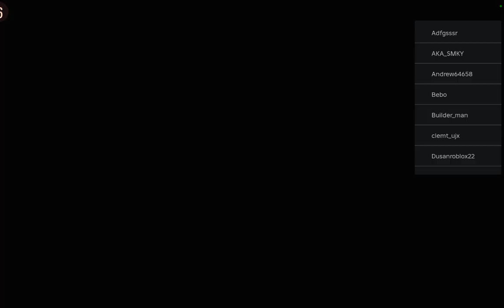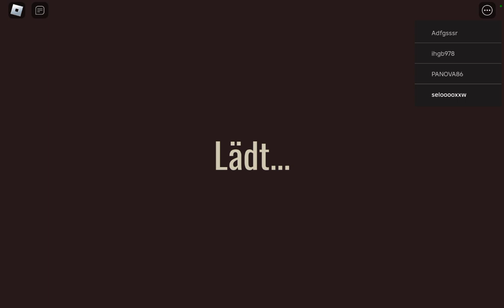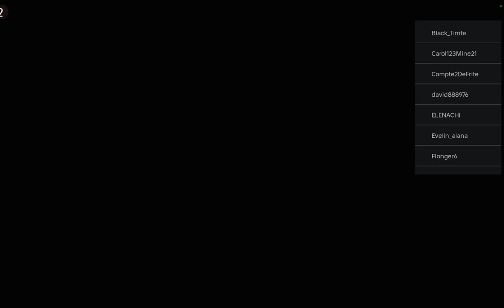6. August 2024